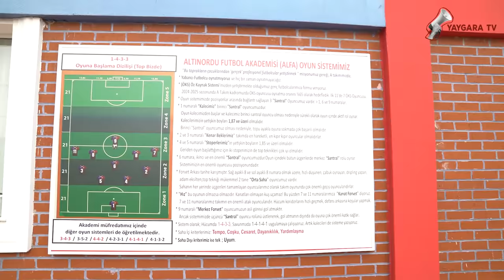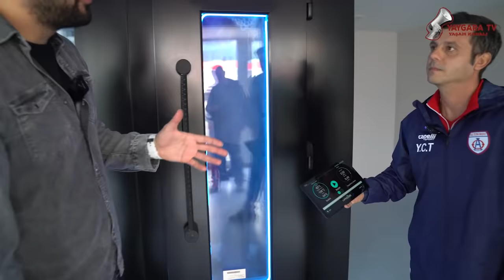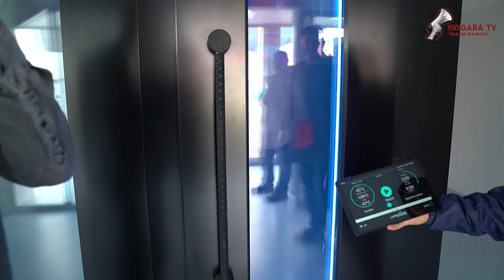Çok Beklenen ALTINORDU Futbol Kulübü Ziyareti : Mükemmeliyet Merkezi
Futbol Seyyahı'nda bu hafta çoook beklenen ve çook sorulan ALTINORDU FUTBOL KULÜBÜndeyiz! Ufuk Kaan Karacan ve Yusuf Kenan Çalık ile birlikte Altınordu'nun alışılmışın dışında merkezi, eğitimleri ve bireysel eğitime verdigi mükemmel önemi dinledik ve gördük. Eğitim sistemiyle fark yaratan Altınordu, her sporcunun bireysel gelişimine önem verip, mükemmele takın sporcu bireyler yetiştirmeye çalışıyorlar. Merkezde sporcular ineklerden süt sağarak, yumurta toplayarak, yeşillik yetiştirip, doğayla iç içe olarak psikolojik ve karakteristik gelişimlerine katkıda bulunuyorlar..